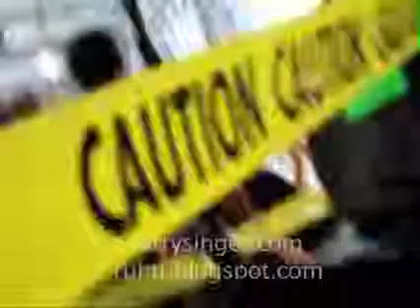Jane's Addiction Lollas @ Amoeba - Lollapalooza 2003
This is Jane's Addiction's dancers at Amoeba doing the Lollapalooza 2003 press conference. Good luck finding this footage anywhere. Yeah...I know it's shoddy quality.